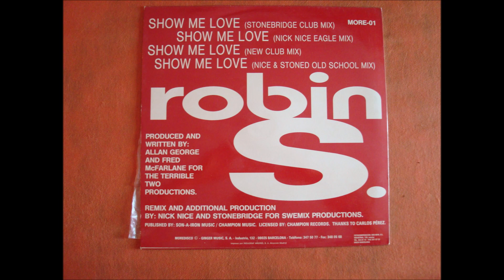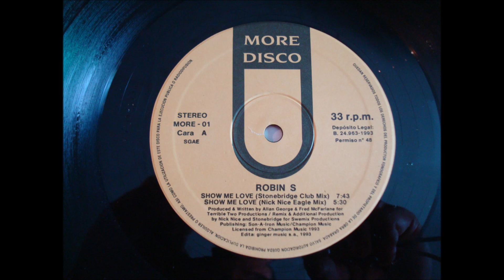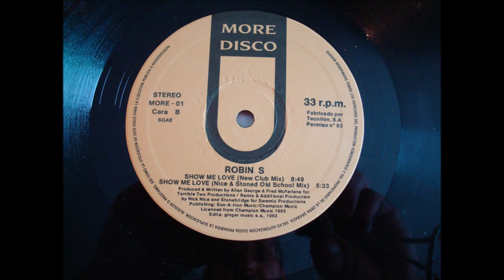ROBIN'S.(SHOW ME LOVE.(NICE & STONED OLD SCHOOL MIX.)(12''.)(1993.)